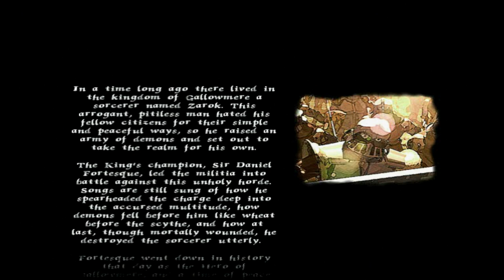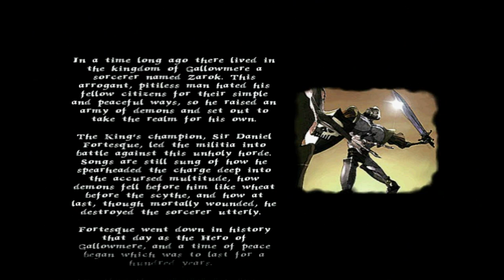MediEvil #1 - NOSTALGIA TRIP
Welcome to MediEvil, a video game series that was around in the late 90s, and what i was born into! I hope you enjoy the journey back to my childhood along with me as I play through the game once again! Also, Sorry about the black lines at either side of the video, the way the video recorded.

In case you didn't notice, I'm slightly out of sync with the gameplay, sorry about that.